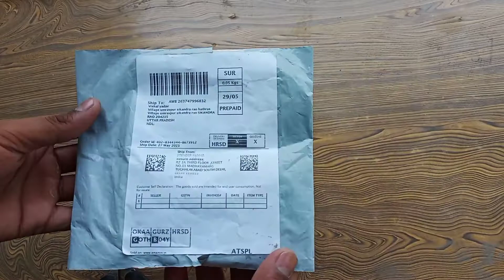I bought “Cheapest Mic".| mic for youtubers | best mic under 100 rupees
best mic under 100 rupees
best mic for youtubers
best mobile mic
cheapest mic
generic mic